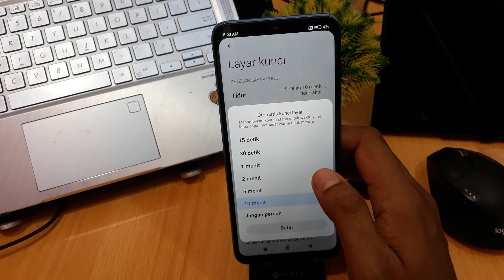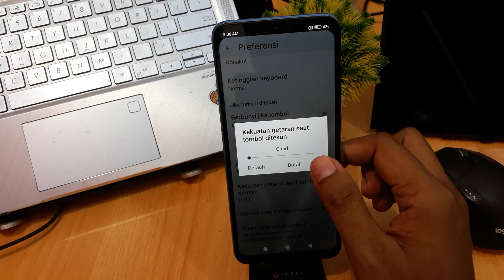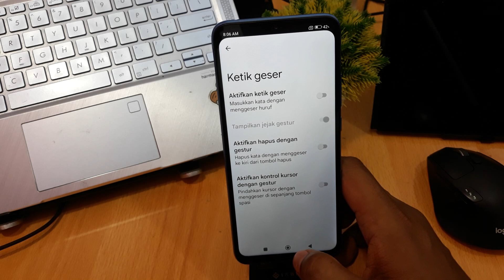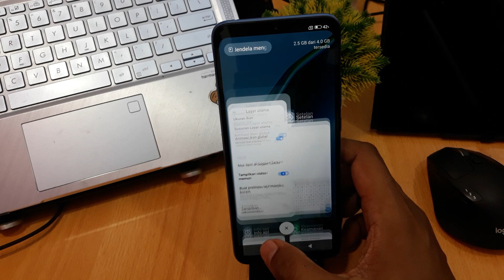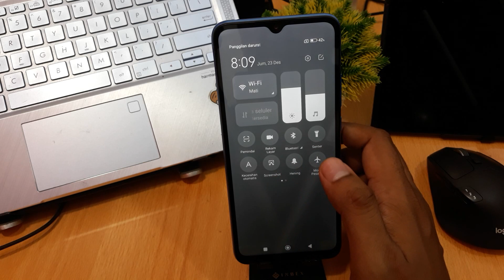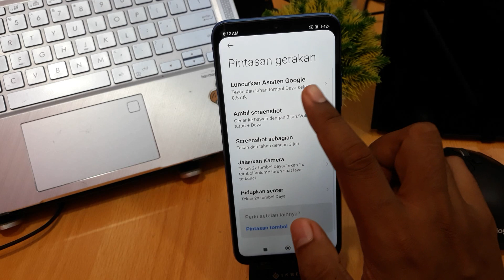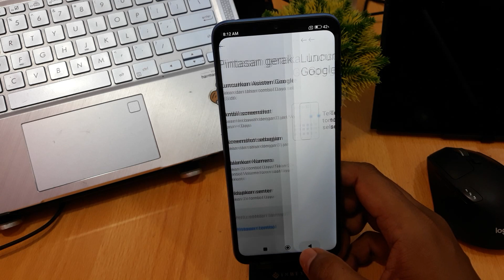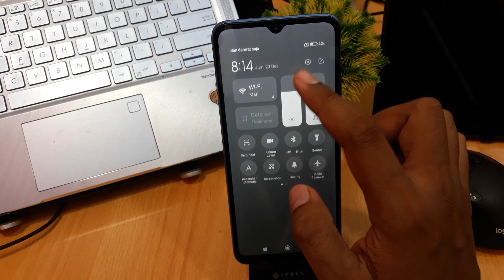SETTING WAJIB REDMI 9A